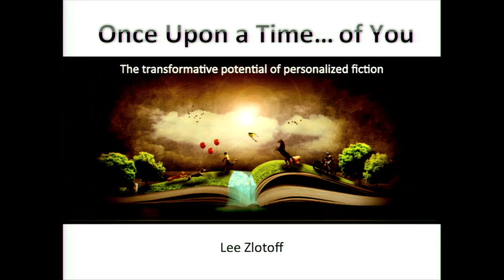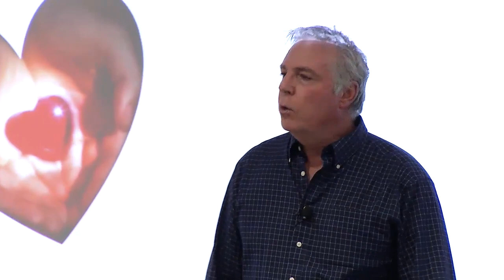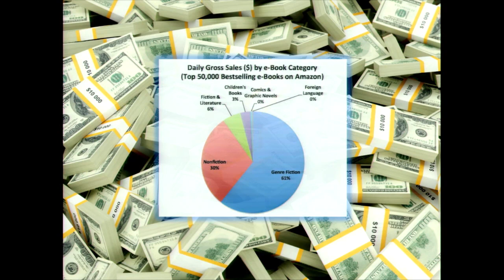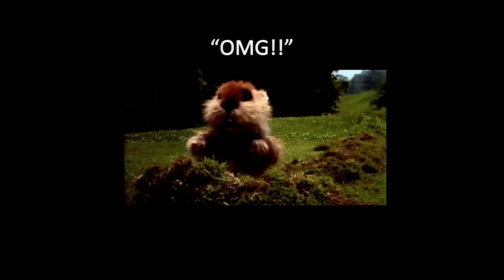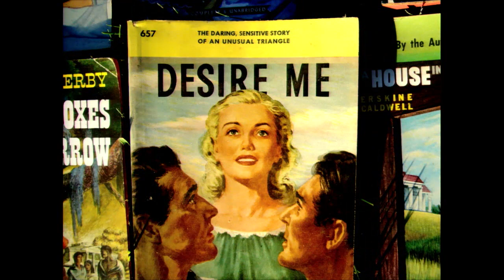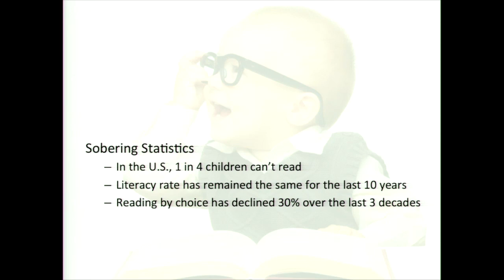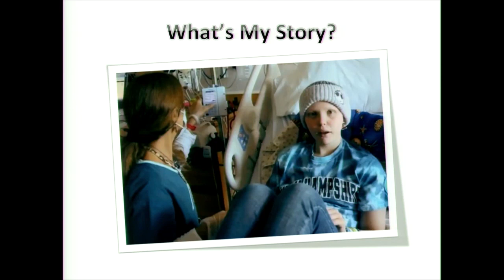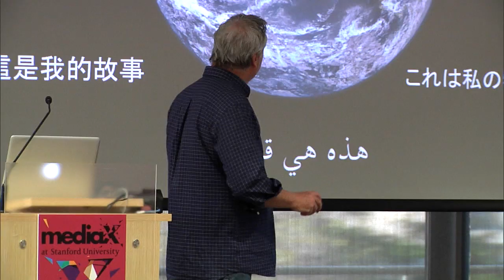Once Upon A Time Of… You: The Transformative Potential of Personalized Fiction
From the April 16th 2015, mediaX2015 Conference, "Writing the Code for Personal Relevance“, Lee David Zlotoff, award-winning writer, producer and director of film and television attempts to demonstrate that humans are a narrative species and that, underlying all our choices and decisions, there is, in fact, a story.